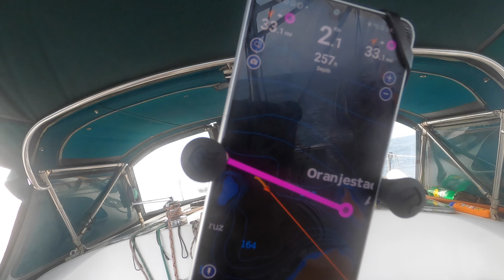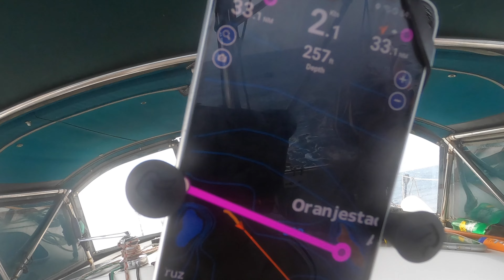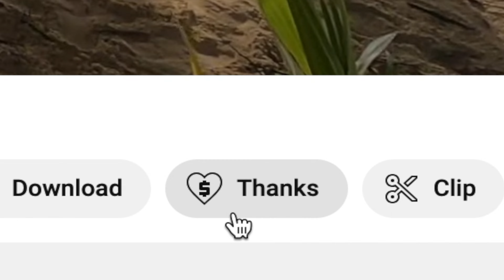The dark and stormy night! Sailing Bohemia Ep.195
Just as we began to celebrate our imminent arrival into Aruba, all hell broke loose 50 miles offshore from our destination! Find out how Bohemia's weary crew fared in our latest episode!

Peter and Tom are gay sailors who learned to sail relatively recently in the San Francisco Bay, before casting off the lines to cruise Mexico, Central America and beyond!